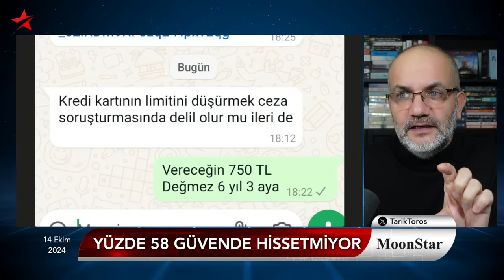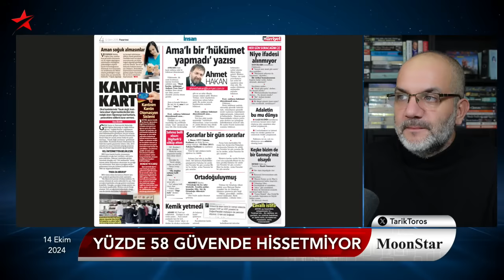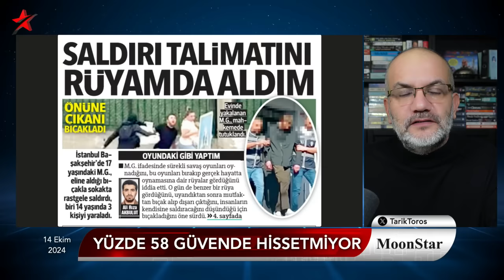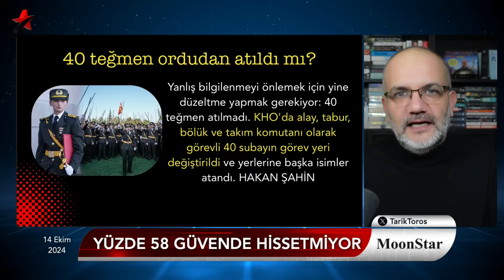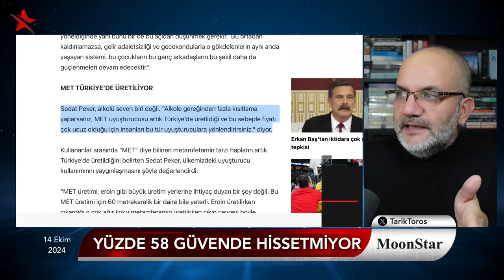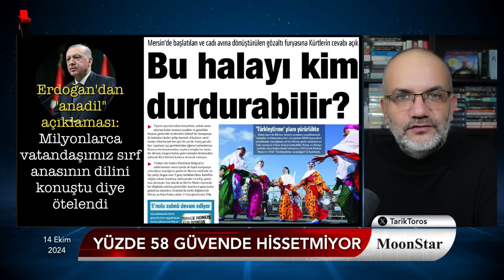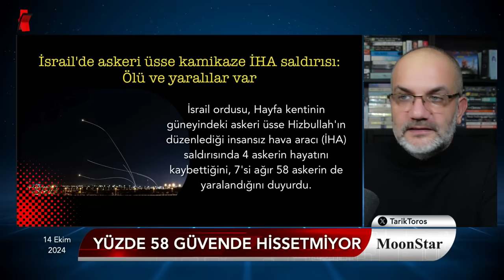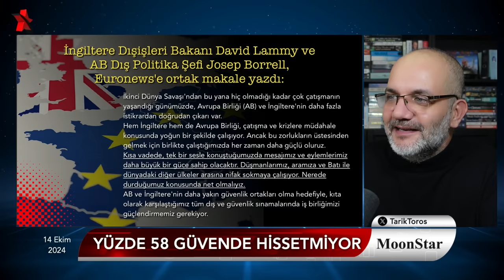Peker'den tüyler ürpertici çıkış: Eski subaylar sokağa inecek | Tarık Toros | Manşet | 14 Ekim 2024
14 Ekim 2024

• Digitürk'ü söküp attı, başına iş gelmedi
• İktidar seçmeninin %40'ı güvende hissetmiyor
• 2 yılın altı ceza alanları toplayacaklar
• 40 teğmen ordudan atıldı mı?
• Peker'den iki günde tüyler ürpertici ikinci demeç..
• DEM Partili Çandar: Pişen bir şey var ama..
• Erdoğan'ı bu defa memleketi Rize vurdu
• Kapanış, Daron Acemoğlu'ndan